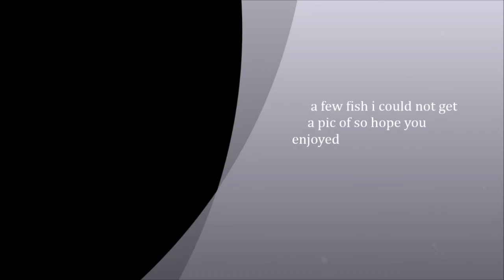the peacock tank show for show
pictures of the cichlids just bored